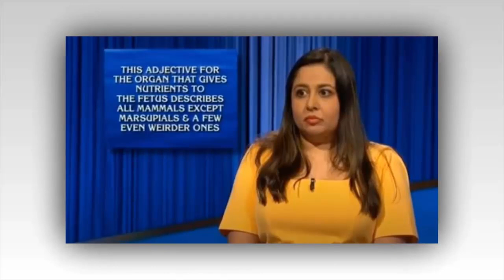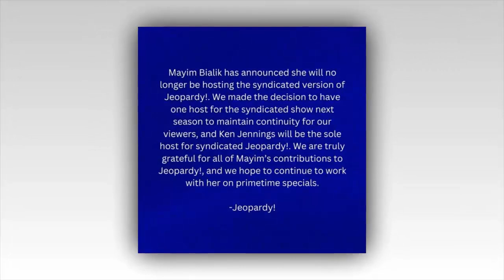Jeopardy! fans compare Second Chance star Juveria Zaheer to fan-favorite as Ken Jennings shames her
Jeopardy! fans compare Second Chance star Juveria Zaheer to fan-favorite as Ken Jennings ‘shames’ her rivals in huge win

JEOPARDY! contestant Juveria Zaheer clinched victory on Friday's episode with such big numbers that even host Ken Jennings couldn't stay impartial.

The Season 39 Second Chance finals showcased a rising star, drawing comparisons to last year's Second Chance sensation, Rowan Ward.

Juveria had already demonstrated her prowess in a thrilling match two games earlier, setting the stage for a face-off against fellow finalists Iris Masucci and Jason Carpenter.

Season 40 has been a dicey one for Jeopardy!.

But after months of recycled contestants and questions - a byproduct of the now-resolved WGA strike - postponed Season 39 tournaments have finally begun.

Thirty-six players who didn’t win initially but showed producers that they’re capable, if given a second chance, have entered starting this week.

Spread across four weeks until mid-January, the Second Chance Competition will include four winners.

Each bags $35,000 and entry into another Champions Wildcard Competition, where two coveted spots in February's Tournament of Champions await.

But after Friday's episode, it was hard to imagine Juveria not winning, or not making a dent in the upcoming TOC.

BACK-TO-BACK AMBUSH
In the second round, the psychiatrist from Whitby, Ontario had $8,800, Jason $2,600, and Iris $4,400, when she made her back-to-back attack.

Juveria found a Daily Double early under Biology, deciding to wager $10,000 of her $12,800.

“Wow,” Ken, 49, remarked; she got it correct.

Soon after, she found the remaining Daily Double under Contemporaries, opting for $10,000 again, impressing Ken and acing it - again.

By Final Jeopardy!, Juveria had left her foes in the dust with a super-champion-level $45,600.

Ken gently shaded while looking at the scores: “Jason, Iris, not so bad until you look at Juveria’s score. Wow!”

Under The 20th Century, the clue read: “On July 19, 1940 Hitler called this man a warmonger & wrongly predicted he would flee to Canada.”

Juveria and Jason were correct with Winston Churchill, with Juveria adding $5,600 to carry a massive advantage into the deciding game on Monday with $51,200.

FANS REACT: 'NEW JEOPARDY! STAR!'
Fans erupted in excitement over Juveria's dominating performance, as it's not every day someone crosses $50,000.

One Reddit user exclaimed: "Interesting, still anybody's game after the first Jeopardy round and- HERE COMES JUVERIA WITH A STEEL CHAIR."

A second fan joked: “Juveria did okay, I guess."

A third post read: “JUVERIA! How did she lose in her original appearance?? Must've run into a superchamp?"

To which a fourth explained: "She ran into eight-game champion Hannah Wilson," and argued she's clearly "improved a lot" since.

A fifth predicted: “Wow! If Juveria keeps this up, she has to be an early favorite for Champions Wildcard, and if she gets into the ToC watch out, I would not want to play her."

A sixth agreed: “She's the exact kind of player the ToC needs, honestly.

Yet another fan wrote: "Juveria’s dominance reminds me of Rowan Ward in last year's SCC.

"I’m glad she got another shot at playing since she’s so good, and she could go deep into these post-season competitions!"

One more fan wrote: "I loved Ken's optimistic 'It's not over yet'. Yeah, it kinda is lol."

An eighth wrote: "Yeah, I'm gonna say it once again, I'm pretty sure Juveria is getting a TOC spot."

Rowan won Second Chance last year, and they became a fan favorite due to their similarly dominating display.

If Juveria wins Monday and proceeds to win Wildcard (for standout one and two-game winners from Season 39) she'll face the likes of Hannah, Ben Chan, and Cris Pannullo come February.

The winner of the ToC nabs $250,000, joins a short list that includes Amy Schneider and James Holzhauer and gets an invite to the next Jeopardy Masters, so fortune and perhaps even TV fame are at stake.